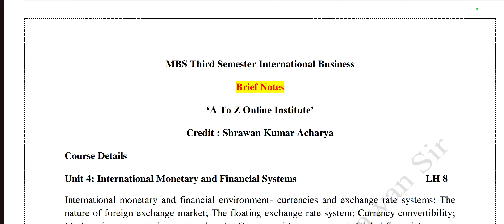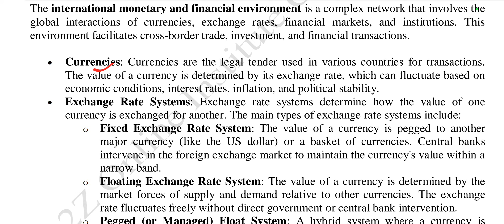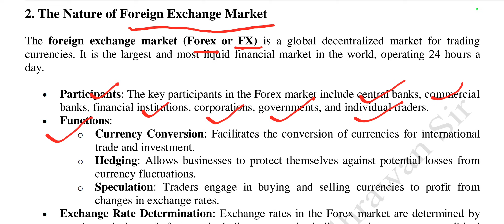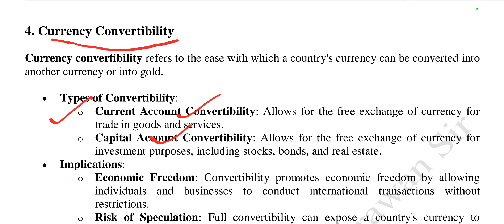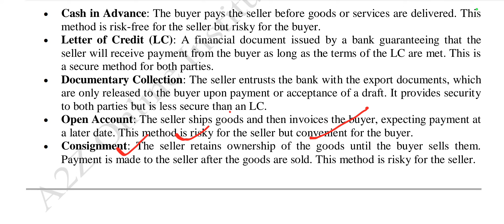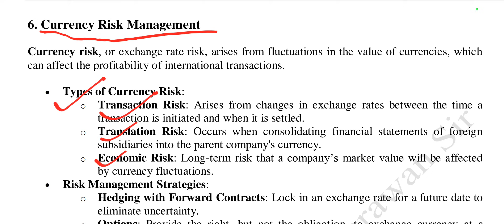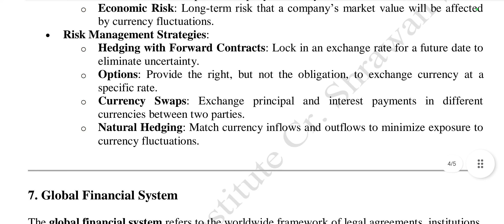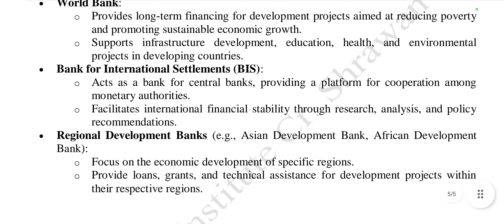MBS Third Semester International Business Notes | MBS 3rd Sem IB Chapter 4 | By Shrawan Sir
यस भिडियोमा हामि हजुरहरुलाई MBS Third Semester International Business Notes | MBS 3rd Sem IB Chapter 4 Related  information/Matrials Provide गराएका  छौ । हजुरहरु हाम्रो 100% Guarantee Class लग्न चाहानुहुन्छ भने सम्पर्क गर्नुहोस् ।
Mobile Application : a2z online institute

A2Z Online Institute (AOI) is Best online education center for all level courses of Tribhuvan University in Nepal. We give 100% guarantee class of any level courses. AOI is best platform for all level education.

घरबाटै पढेर उत्कृष्ट नतिजा प्राप्त गर्न चाहानुहुन्छ भने हामी हजुरको चाहानालाई वास्तविकतामा परिणत गर्दछौं ।
बिगतका बर्षहरुमा हामीसँग अध्ययन गर्नुभएका बिद्यार्थीहरुको 90+ नतिजा आईरहेको छ । हजुरहरु अबसर नछुटाउनुहोस है त ।
Shrawan sir, shrawan sir finance, shrawan sir economics, shrawan sir stat, study with shrawan sir , shrawan sir pom , shrawan sir account

MBS Third Semester International Business Notes | MBS 3rd Sem IB Chapter 4